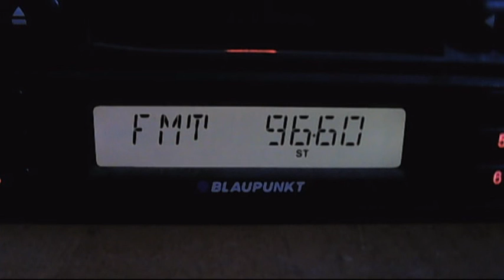fm dx dlf radio sporadic-e 21:16